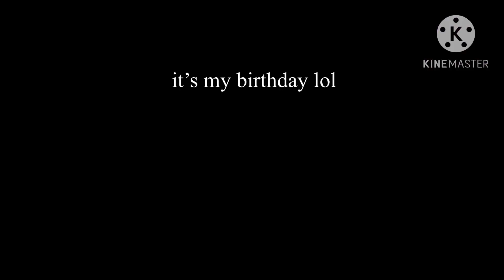birthday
none of the pictures/videos belong to me
audio is from kirby